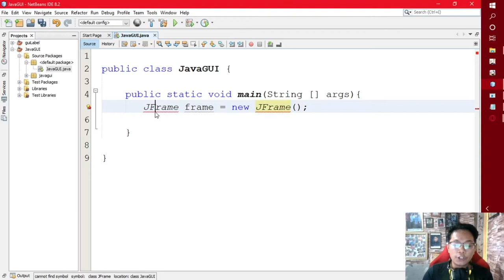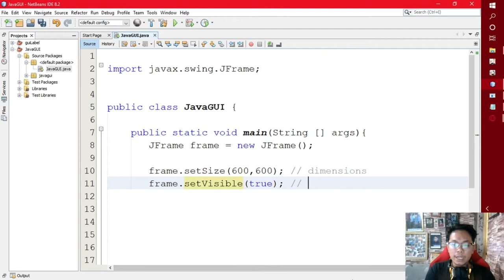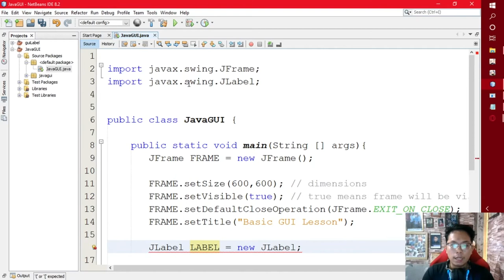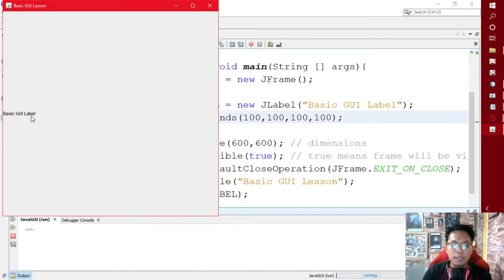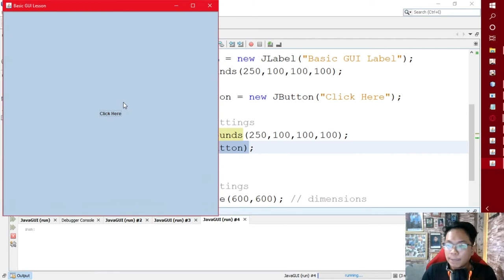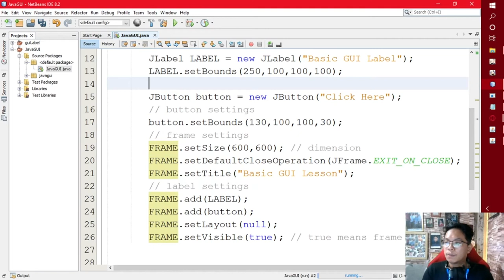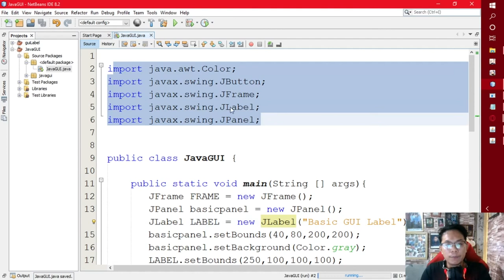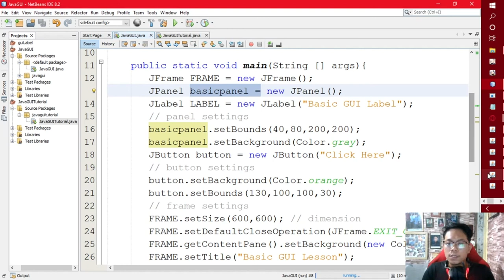Basic Java GUI Tutorial (Frames, Label, Panel and Buttons) || CodeLikeLD Tagalog Tutorial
Hello Guys LDRaidmax here,

Watch my short video discussion about the basic Java GUI that features Frames, Panels, Labels and Buttons. This is a great reference for SHS and College students studying ICT major in programming.